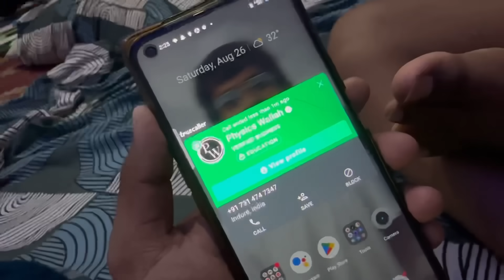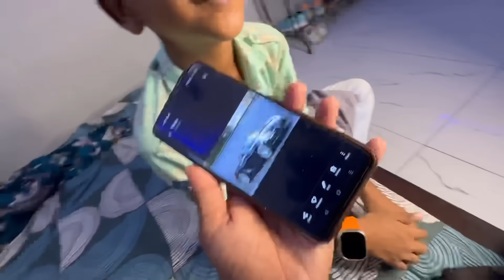FINALLY WE BOOKED PORSCHE BOXSTER 😍 DREAM CAR